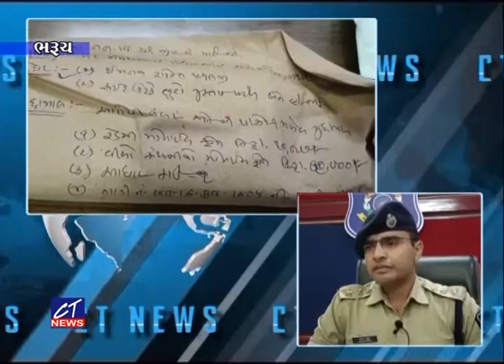CT News SOG દ્વારા પિસ્તોલ તેમજ જીવતા કારતુસ અને ઘાતક હથીયારો સાથે ઝડપયા બે આરોપી